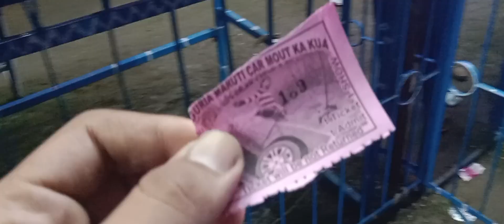দুৰ্গা পূজা আৰম্ভ-Let's Go To Durga Puja 2023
Alokesh's Vlogs Asssamese Vlogs#